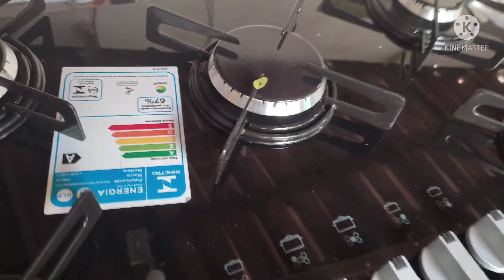KOOKTOP FHILCO 5 BOCAS( Todas as Medidas)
MEDIDAS:
EXTERNA, Largura 46 cm;

VALOR PAGO MERCADO LIVRE:

R$= 499,00